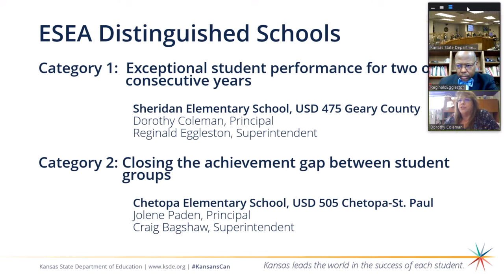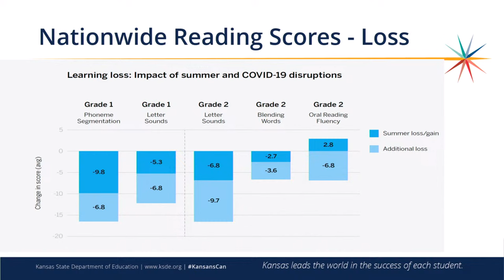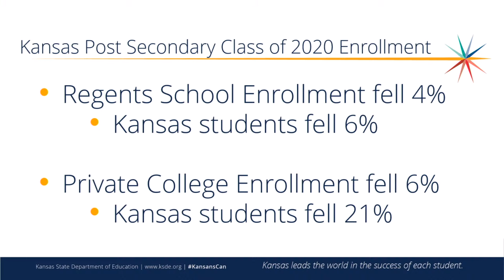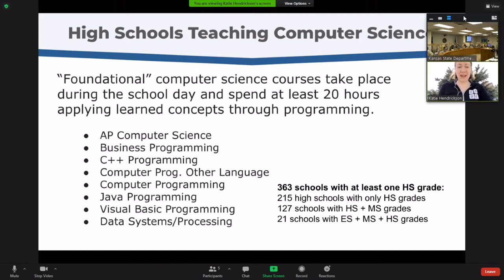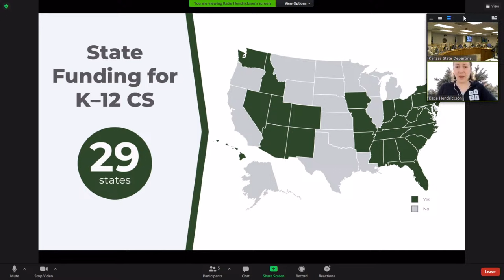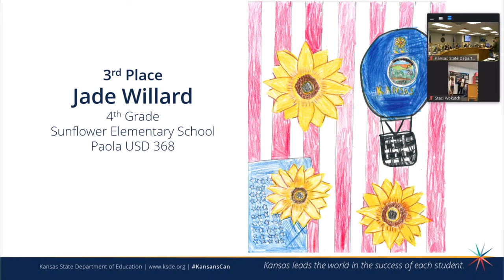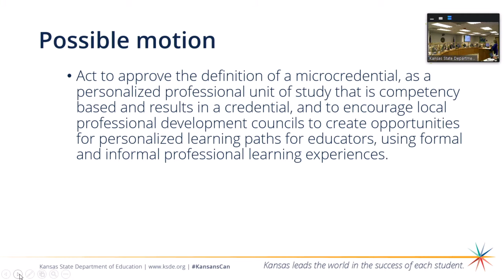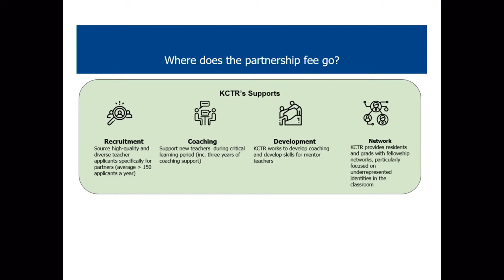The March 9th 2021 Kansas State Board of Education Meeting